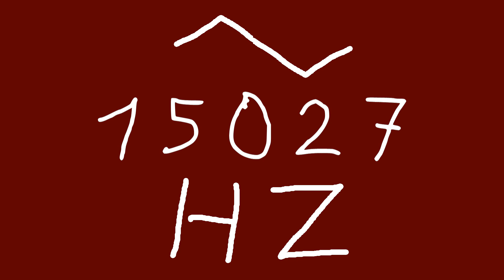15027 hz triangle